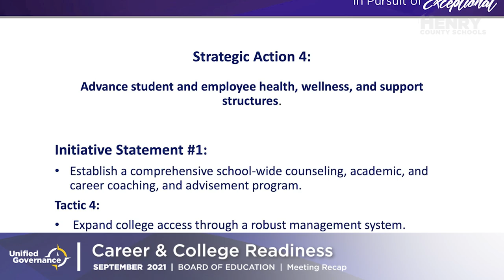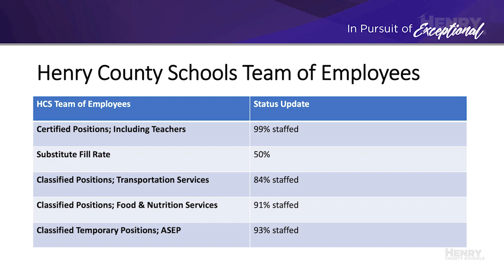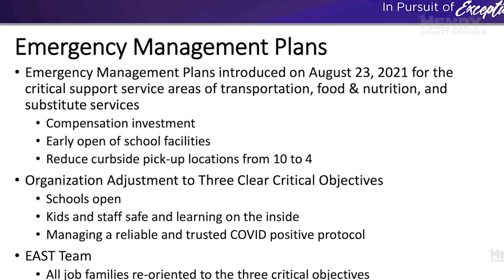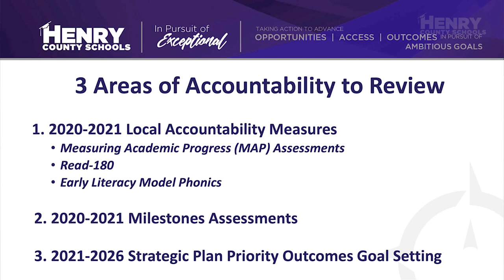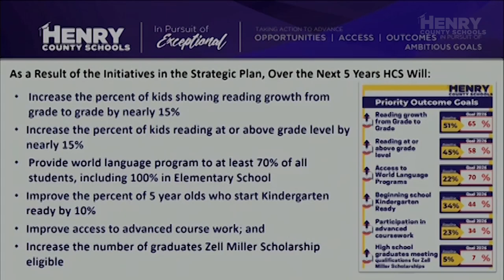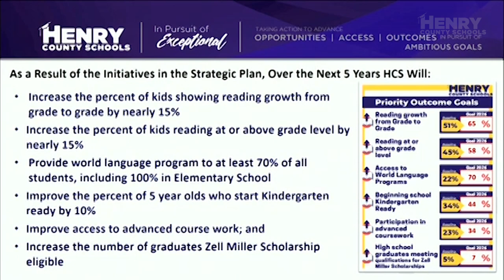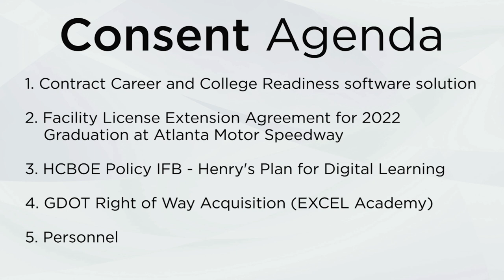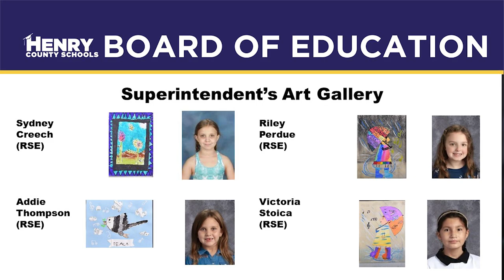Henry County Schools Board Meeting Recap - September 2021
We hope you enjoy this quick recap of the September 13th, 2021 Henry County Schools Board Meeting.

On Demand board meeting videos in their entirety can be found

The September 13th, 2021 Study Session Agenda can be found

The September 13th, 2021 Study Session Recorded can be found

The September 13th, 2021 Business Session Agenda can be found

The September 13th, 2021 Business Session Recorded Video can be found

You can find an archive our our board highlights and video recaps